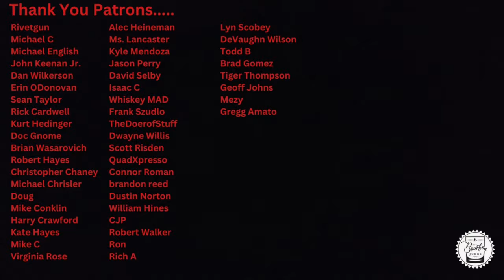Episode 471: 6 Non Kentucky Brands You Must Try!!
Livestreams, Patron Only Bourbon Reviews. Contests and more!

Bourbon Judge Glassware- Pair for $35- includes shipping.
The Bourbon Judge Logo Glenn glassware is ideal for nosing and tasing sessions.